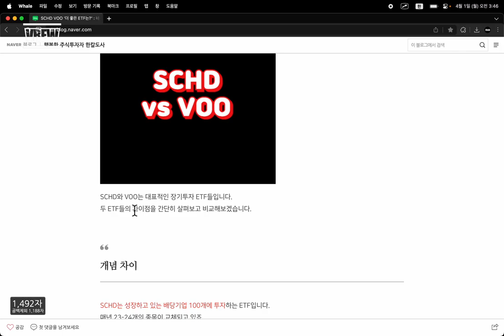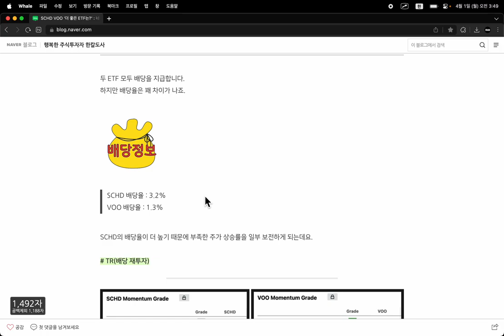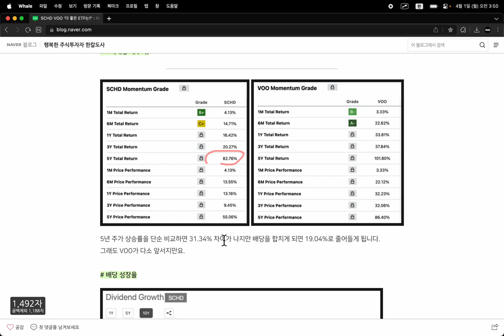SCHD vs VOO '더 좋은 ETF는?'